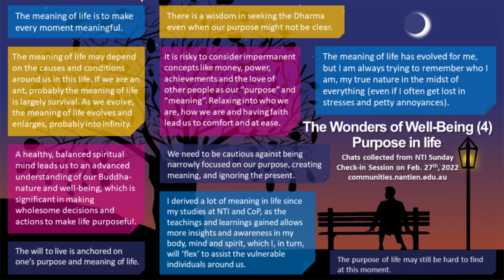The Wonders of Well-being: Purpose in Life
In the past three weeks, Dr. Jonathan Page has guided us to explore the first 3 pillars of Well-Being—Awareness, Inter-connection and Insight. The profound and authentic reflections from our community friends shed light on a luminous insight into the nature of the human experience.

This week, we address the final pillar—Purpose in Life, and the questions Dr. Page would like us to consider are:

1. Do you believe that you have an underlying, spiritual purpose in your life, beyond the daily tasks?
2. Does this purpose relate to some inner quality, talent or intuition that you have, or perhaps share with others?
3. Is it important that life has “meaning”? What does this even mean!
4. Does a purpose in life and a sense of meaning actually improve your well-being, your sense of contentment, or not?